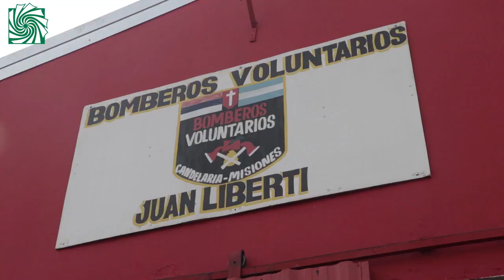La EBY entrega un camión a los bomberos voluntarios de Candelaria